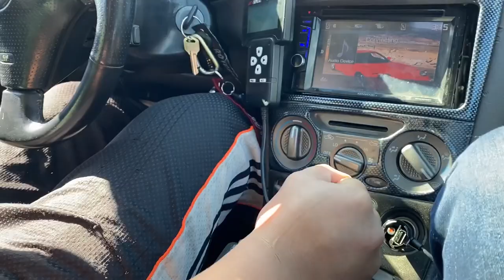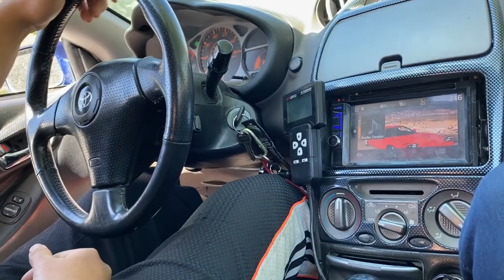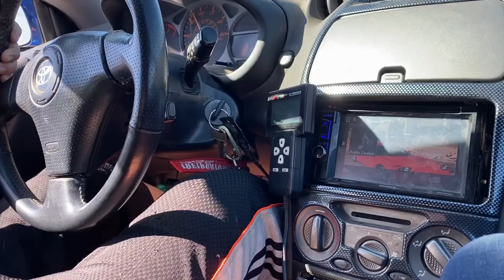Let The Greddy Supercharger Whine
Today we got a ride along in a Greddy Supercharger for Toyota Celica. I was pretty nice it still needs a retune but I would like to race it against my N/A Celica I think I could keep up with it.